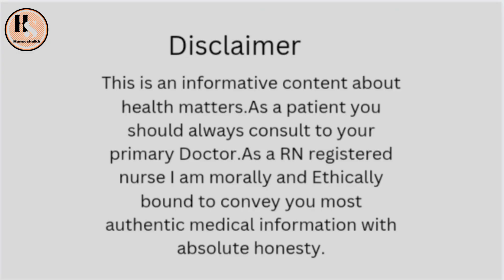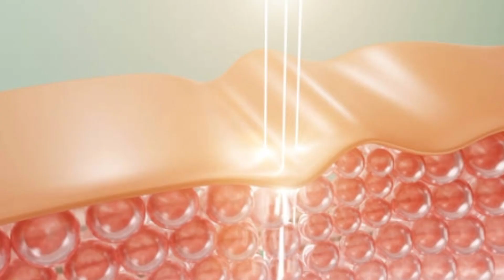drinks for glowing skin|do you want glowing young skin? glowing skin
Assalam o alikum in this video I will explain about drinks that can help to improve your skin health how u can get glowing young skin by natural drinks and I will share some amazing natural drinks to get more glow and young look.best drinks for glowing young look.

your quaries
glowing skin,
glowing skin juice,
glowing skin drink,
glowing skin products,

glowing skin at home naturally,
glowing skin after 40,
glowing skin and weight loss drink,
glowing skin at home remedy,

glowing skin ayurveda,
abc juice for glowing skin,

best serum for glowing skin,
best facial kit for whitening and glowing skin,

glowing skin care home remedies,
glowing skin care tips,
coffee face mask for glowing skin,
curd face pack for glowing skin,
chandan face pack for glowing skin,

glowing skin eating habits,
glowing skin easy,
exercise for glowing skin,

exercise for glowing skin and body,
everyday skincare for glowing skin,

glowing skin green tea,
glowing skin gharelu nuskhe,
ghee for glowing skin,
green juice for glowing skin,
get glowing skin naturally,

glowing skin home remedy in winter,
glowing skin home remedy in tamil,
glowing skin hacks,
glowing skin home remedy for men,
glowing skin home remedy with aloe vera,

glowing skin juice recipe,
glowing skin juice in tamil,

glowing skin naturally,
glowing skin naturally at home,
glowing skin no makeup look,

glowing skin natural products,
glowing skin night tips,

glowing skin olive oil,
oats face pack for glowing skin,
overnight face mask for glowing skin,
oil massage for glowing skin,

 skin,
palak juice for glowing skin,
plix glowing skin,

quick glowing skin home remedy,
how to get glowing skin quickly,
 skin,
glowing skin remedy,

glowing skin smoothie,
glowing skin skincare,

 for glowing skin,
smoothies for glowing skin,
somis products for glowing skin,
glowing skin tips naturally,
glowing skin treatment,

which cream is best for face whitening and glowing skin,